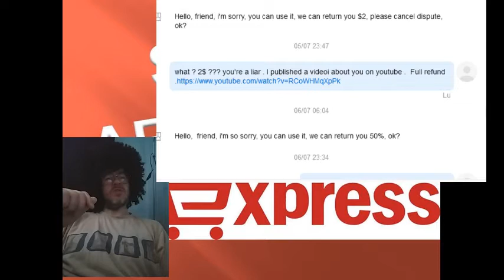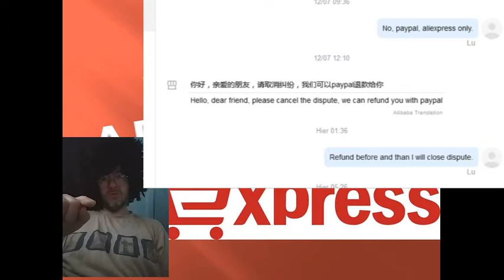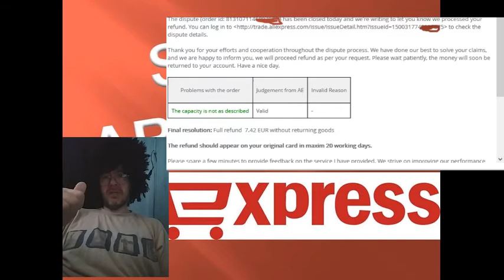Aliexpress Fraude comment gagner un litige vendeur malhonnête arnaque dispute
Merci pour le café  !